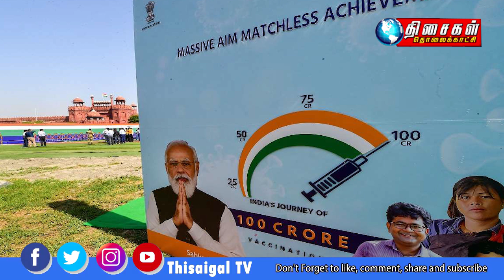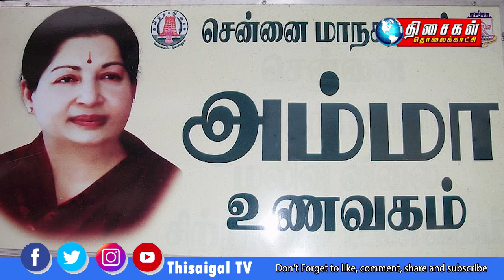TAMIL WORLD NEWS 25.10.2021 HOOTE ரஜினி புதிய செயலி!